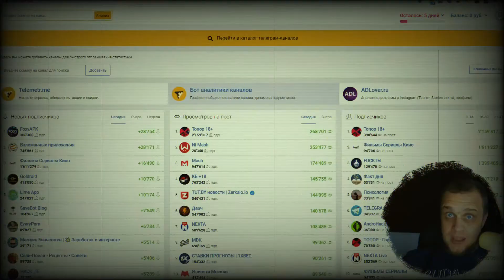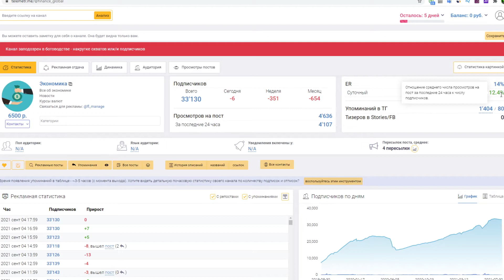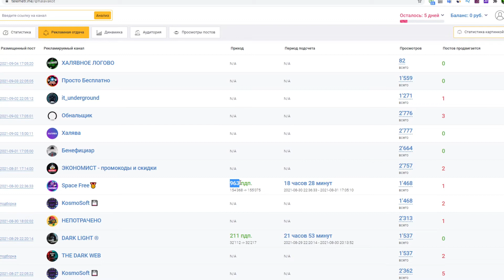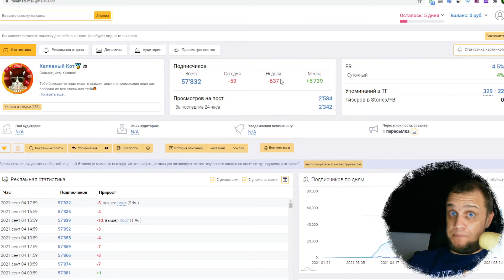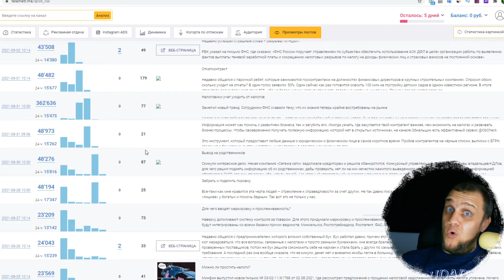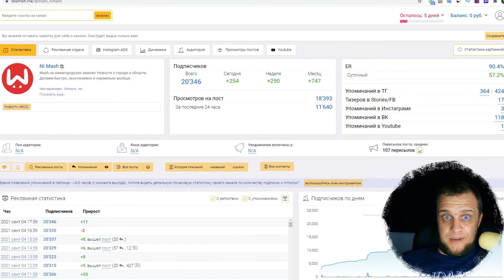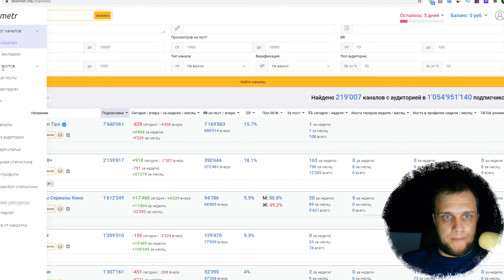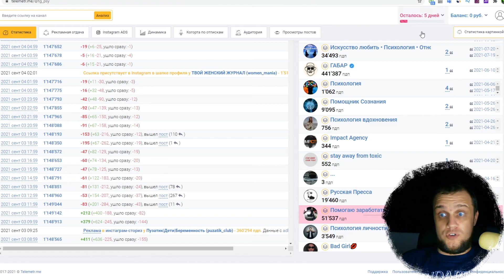Телеметр - полный подробный обзор функций и промокод на скидку 15%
Сервис аналитики Телеметр - полный подробный обзор функций и возможностей. Как сэкономить на продвижении в Телеграм в 2021 году и раскрутить канал с минимальными вложениями. Раскрутка Телеграм для всех желающих.